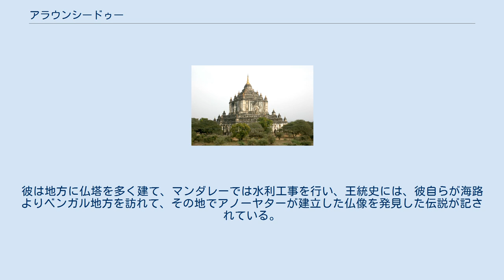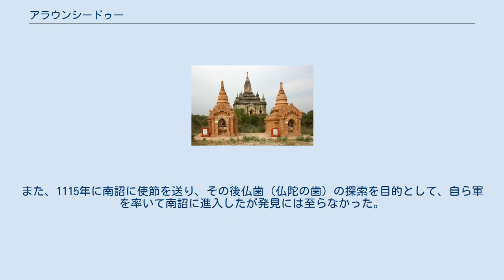アラウンシードゥー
シュエグージー寺院 タッビンニュ寺院 アラウンシードゥー（ビルマ語: အလောင်းစည်သူ、1090年1月17日 - 1167年）は、パガン王朝の第4代の国王（在位：1112年/1113年 - 1167年）。
父のソウユンは第2代国王ソウルーの子で、母のシュウェ・エインティは第3代国王チャンシッターの娘である。
史料によってはスィードゥー、シュエーグー・ダーヤカーとも書かれる。
 彼の出生を喜んだ祖父のチャンシッターによって、誕生して間もなく王位の後継者に指名される。
 即位直後はパテイン、テナセリムで起きた反乱に悩まされ、1114年には王宮が反徒に襲撃される。
在位中の事績として、度量衡の統一と法に則った裁定を自ら下した行政面での貢献がビルマ語の王統史で述べられている。
彼がパガンに建築した仏塔寺院として、1131年に建立したシュエグージー寺院と1144年に建立したタッビンニュ寺院の二つが現存する。
 1167年にアラウンシードゥーが病に罹ると、王の代理人に任命されていた子のナラトゥーは宮廷を制圧し、病身の彼はナラトゥーによってシュエグー寺院に移送された。
彼が寺院で意識を取り戻すと、処罰を恐れたナラトゥーによって殺害された。
 ビルマ史家のハーヴェイは反乱が頻発した理由の一つとして、アラウンシードゥーがしばしば宮廷を留守にしていたことを挙げている。
彼は地方に仏塔を多く建て、マンダレーでは水利工事を行い、王統史には、彼自らが海路よりベンガル地方を訪れて、その地でアノーヤターが建立した仏像を発見した伝説が記されている。
また、1115年に南詔に使節を送り、その後仏歯（仏陀の歯）の探索を目的として、自ら軍を率いて南詔に進入したが発見には至らなかった。
 など